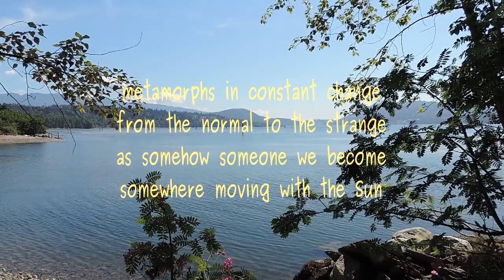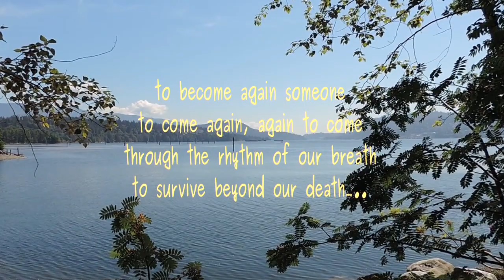Again to Come